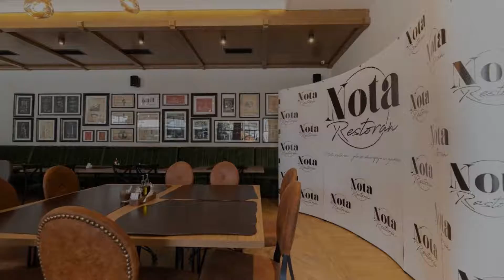Hotel Nota, Belgrade, Serbia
About Property:
You're eligible for a Genius discount at Hotel Nota! To save at this property, all you have to do is sign in.
Situated in Belgrade, 2 km from Temple of Saint Sava, Hotel Nota features accommodation with a restaurant, free private parking, a bar and a garden. Boasting a concierge service, this property also provides guests with a children's playground. The accommodation provides a 24-hour front desk, airport transfers, room s...
Property Type: Hotel
Address: Grčića Milenka 8, Vračar, 11000 Belgrade, Serbia
Searching For
1. Hotel Nota - Belgrade - Serbia
2. Hotel Nota - Belgrade - Serbia Address
3. Hotel Nota - Belgrade - Serbia Rooms
4. Hotel Nota - Belgrade - Serbia Amenities
5. Hotel Nota - Belgrade - Serbia Offers and Deals
Audio Credit:
Track Title: Reasons To Hope
Artist: Reed Mathis